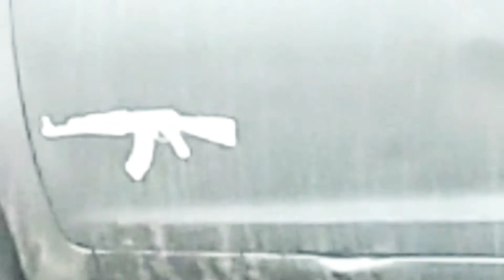pure din barish#vlog